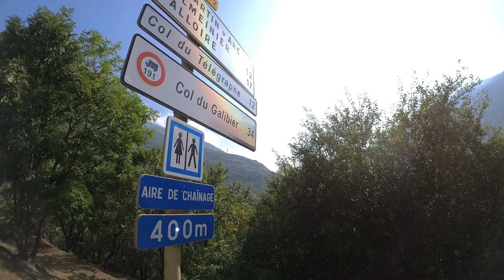France Day 5 - Telegraphe and Galibier